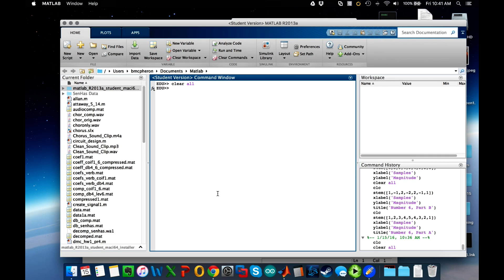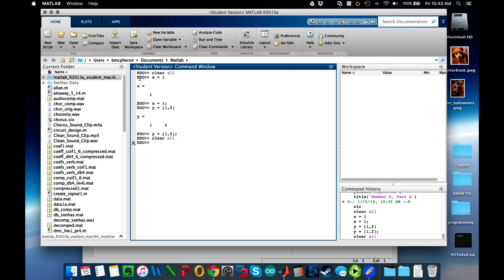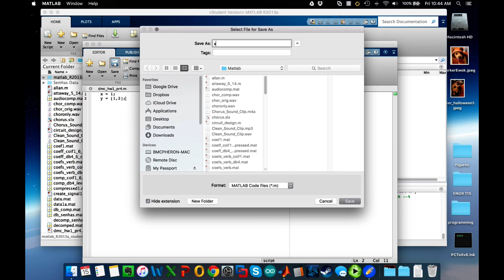Simple MATLAB Commands and Layout - How To Ep. 25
This video is a simple introduction to navigation in MATLAB.